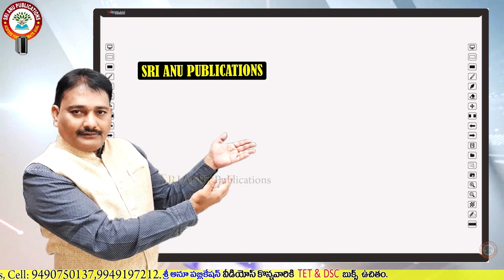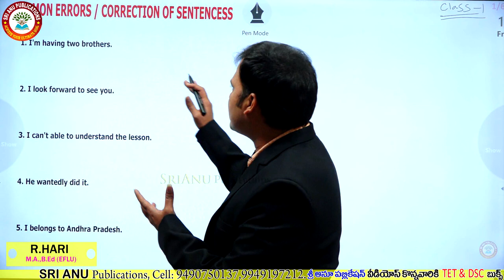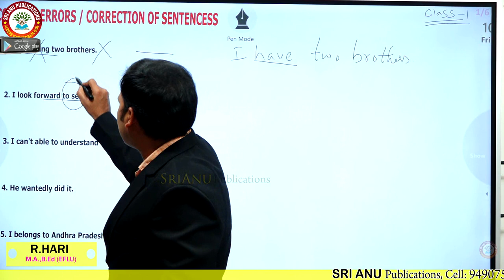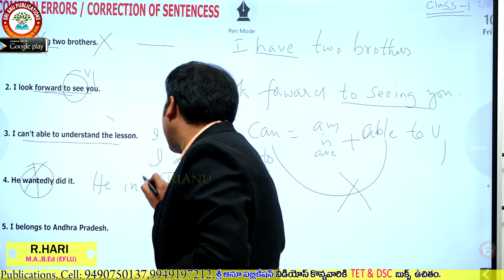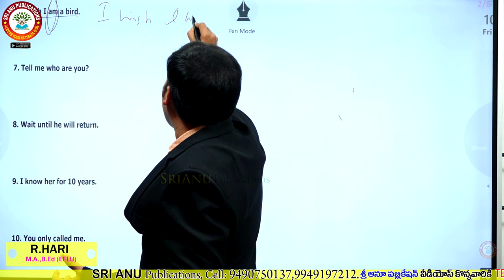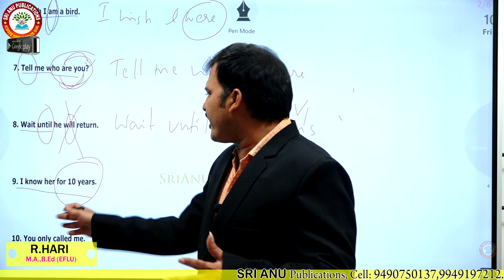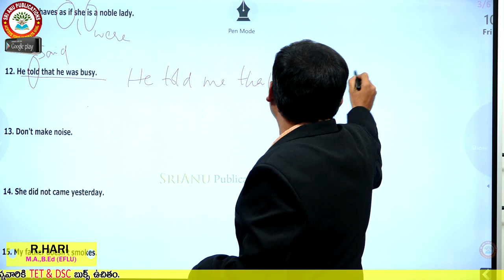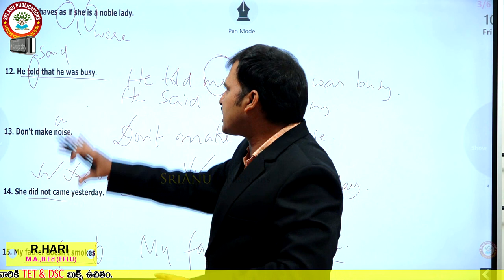TET-DSC ENGLISH CLASS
త్వరపడండి ALL SUBJECTS PACKAGE భారీ ఆఫర్ కేవలం Rs-2559 మాత్రమే
ప్రతిరోజు ఉచిత  ప్రాక్టీస్  టెస్ట్ ల నిర్వహణ
ప్రతి ఆదివారం గ్రాండ్ టెస్ట్